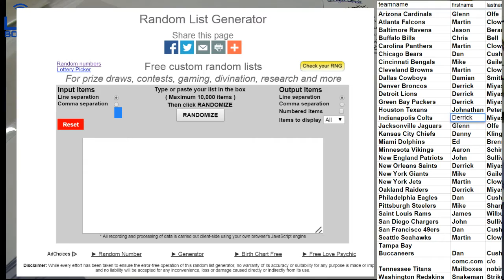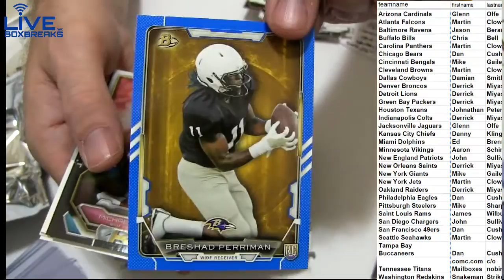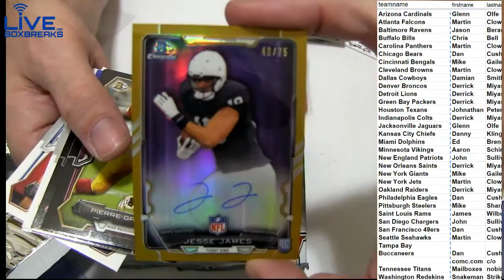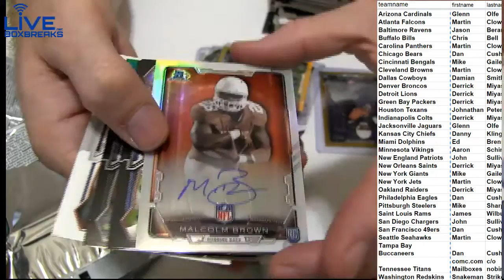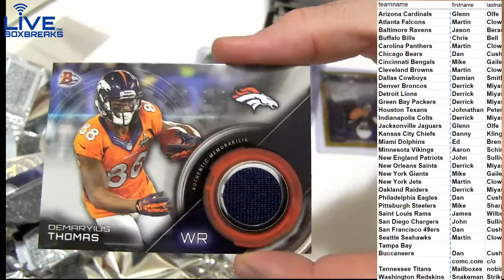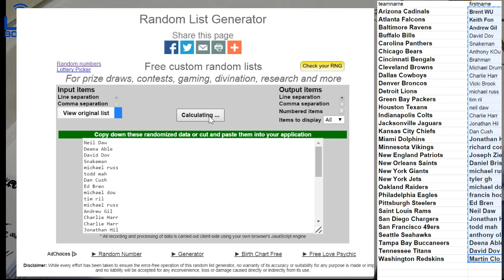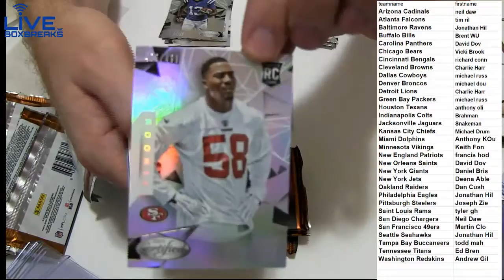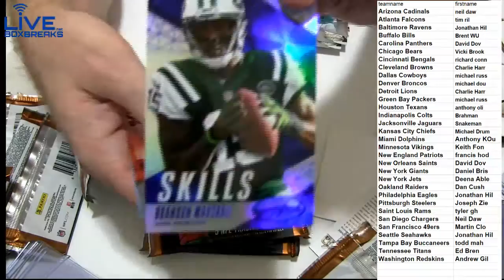2015 Bowman #27 LBB